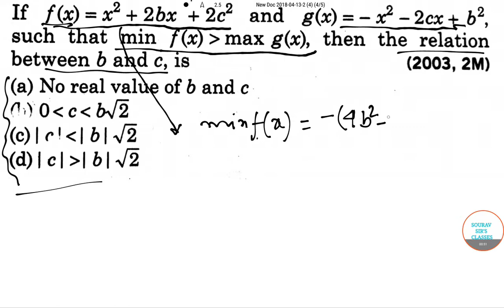FUNCTIONS 2 MSTAT,MMATH,MTECH QROR,CS,MSQE,MSQMS,UGC NET ,MATHEMATICAL SCIENCES OBJECTIVE QUESTIONS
FUNCTIONS 2 MSTAT,MMATH,MTECH QROR,CS,MSQE,MSQMS,UGC NET ,MATHEMATICAL SCIENCES OBJECTIVE QUESTIONS ONLINE LECTURES, STUDY MATERIAL,YEAR SOLVE,COMPLETE SOLUTION

A degree in Mathematics and Statistics equips you with the skills required for formulating theories and result-driven techniques for the elusive mathematical calculations.

It also endows you with the fascinating combination of deep and well-grounded method builder and quick problem solver.

If you are dreaming to proceed your career in the Mathematics Field, then you must appear in the CSIR NET Mathematical Science Exam which is conducted twice a year.

The CSIR NET Mathematical Sciences Exam for 2018 is going to be held on 17th June 2018.

The CSIR NET Mathematical Sciences Career journey begins with the submission of online application form. [for June 2018 session, the process will begin from February.]

After that, the candidates must appear in the CSIR NET Mathematics Exam along with their admit cards.

Those who qualify the exam for JRF will be eligible to perform research in any of the CSIR Laboratories and those who qualify the exam for Assistant Professor will be recruited as a lecturer to teach University level students.

Online Form
Appeared in Exam Result Declaration
Qualified Research Laboratories

 The candidates must have passed their Graduation or Post-Graduation Degree in Mathematics with 50% (ST/SC/PWD) or 55% (General/OBC) Marks.

 The degrees can be any of the following –
M.Sc.

 Integrated BS-MS

 BS-4 Years

 BE/B-Tech

 B-Pharma

 Any equivalent degree.

 The upper age limit to appear for the exam is 28 years.

What is the CSIR NET Mathematical Science Exam Pattern?

If you are planning to appear in the CSIR NET Mathematics Exam, then prepare a wise strategy to crack it out with a good score.

Understand the paper format in a very well manner like, how many questions from Mathematical Sciences subject are asked in the exam and how much time is allotted to the candidates to attempt these questions etc.

A Correspondence Course for students appearing in the JOINT CSIR-UGC JRF and Lecturership Examination. We are conducting Correspondence courses for the following  Science subjects:

Chemical Sciences.
Life Sciences.
Mathematical Sciences (Mathematics & Statistics).
Physical Sciences.

Salient Features:
 Covers the entire syllabus as prescribed by CSIR-UGC NET exam.

 Suitable for SET/SLET of different states as well.

 Extensive theory alongwith a number of examples and exercises are provided to help the student prepare thoroughly.

 The course material is segmented into 25-30 volumes depending on the subject you choose.

 Model Test Papers alongwith solutions are provided to give the student a deep insight into the exam.

 The course material is designed and moduled to provide you with a “step-by- step” approach to your preparation.
Part A – General Paper
Our course material contains important theory parts in brief on selected topics in Science & Maths and a large number of objective type questions with answers on examination point of view.
It will also include material on logical reasoning, graphical analysis, analytical and numerical ability, quantitative comparisons, series formation, puzzles etc.
The course material for Part A will be provided in  2 volumes.
Part B
The Part B syllabus includes topics of all branches of your subject (viz : Physical Sciences, Chemical Sciences, Mathematical Sciences & Life Sciences). Multiple Choice Questions will be asked from all branches of your subject. Hence an in-depth study of the total subject will put one at ease in solving this paper.

Our course material is devised keeping in mind this important aspect and it covers the complete syllabus in detail with solved examples to practice which will boost your confidence to tackle the questions and score well.
Part C
Detailed notes covering the entire syllabus along with typical examples and questions are provided in our material. Additionally, Multiple Choice Questions with solutions/hints/ answers as per the exam point of view will be provided towards the end of the course.